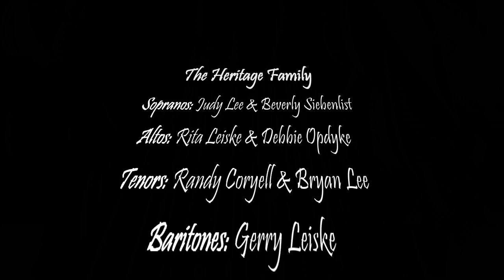The Heritage Family "Live in Ukiah, California USA"!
The Heritage Family

This is a extremely rare Live recording from The Heritage Family.  Recorded in 1973 at the Ukiah SDA Church in Ukiah, California USA!  This Concert includes some of your favorites like Sheltered In The Arms of God, The Lighthouse, What Color Is A Soul, Gettin' Ready and many more (21 Live performances in total)!  This is The Heritage Family at their BEST!!

00:00:00 - Look What's Happened To Me
00:05:56 - Sheltered In The Arms Of God
00:10:07 - Gettin' Ready
00:13:19 - Morning Side
00:16:29 - Little David
00:17:47 - How Great Thou Art
00:21:45 - Old Hymn Medley
00:25:27 - If God Is Dead (Who's This Living In My Soul)
00:29:25 - Not Bad At All
00:33:41 - These Hands Of Mine
00:37:44 - His Eye Is On The Sparrow
00:39:52 - Happiness
00:41:56 - Why Me Lord
00:45:51 - Didn't He Shine
00:49:39 - I Should Have Been Crucified
00:52:34 - What Color Is A Soul
00:54:51 - One More Day
00:57:50 - The Lighthouse
01:02:58 - King Of Kings
01:05:57 - Hallelujah Chorus
01:07:00 - Put A Little Love In Your Heart

Credits:

Sopranos: Judy Lee & Beverly Siebenlist
Altos: Rita Leiske & Debbie Opdyke
Tenors: Randy Coryell & Bryan Lee
Baritones: Gerry Leiske
Basses: Don Siebenlist & Dick Siebenlist
Vocal Director: Rita Leiske
Keyboards: Randy Coryell
Bass Guitar: Jeff Hunt
Lead Guitar: Eric Haapalo

Live Concert Sound: Barbara Jackson
Record Sales: Barbara Hunt

Recorded Live  in
Ukiah California, USA